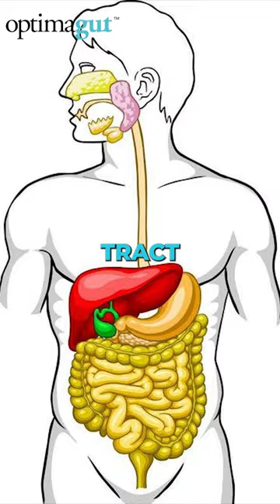Secret Weapon for CRAMPS! Goodbye Pain, Hello Comfort (Fennel Power!)